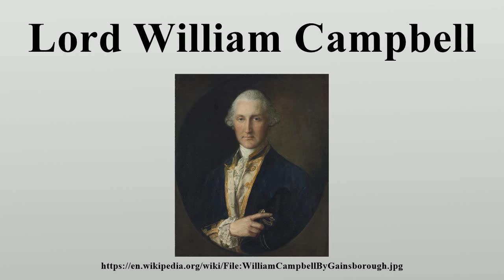Lord William Campbell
Lord William Campbell (ca.

Image-Copyright-Info
Artist-Info:  Author Thomas Gainsborough (1727–1788)    Description British painter, engraver and draughtsman Date of birth/death 14 May 1727 2 August 1788 Location of birth/death Sudbury, Suffolk London Work location Sudbury, Suffolk, London, Ipswich, Bath Authority control VIAF: 29542582 LCCN: n79055449 GND: 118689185 SELIBR: 187859 BnF: cb11943538g ULAN: 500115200 ISNI: 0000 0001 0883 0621 WorldCat WP-Person
Image-Copyright-Info